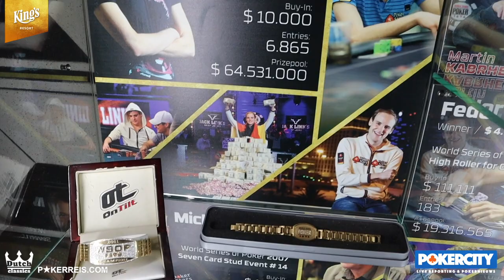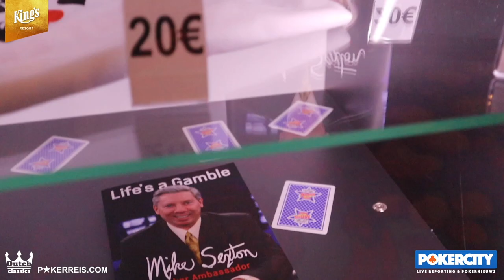BOUNTY & RECORD HUNT! - PokerCity bij de Dutch Classics pt. 3 van 3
PokerCity is weer van de partij bij de Dutch Classics in het King's Casino in Rozvadov, om namens Pokerreis dit pokerevenement te voorzien van de nodige media-aandacht. In de derde en laatste van drie videoclips die we maken, volgen we de pokeractie op de zaterdag 25 januari met aandacht voor Dag 1C & 1D  van het €195 Main Event en blikken we terug op de €165 Early Morning Bounty met winnaar Thom Veerman.

In deze aflevering praat Pieter ‘Prins Flip’ Salet ook met casino-expert bij uitstek Armijn Meijer van Onetime over het King's Casino in Rozvadov. Wat doen de Tsjechen heel goed en waar ziet Meijer nog verbeterpuntjes. Verder praten we met de Friese pokerkampioen van 2018 (Leeuwarden Poker Series) Jelmer van der Wal die uitleg geeft over het grote aantal Friezen dat van de partij is bij de Dutch Classics.

We sluiten af met de tussenstand van het aantal entry's in het Main Event, dat zeker op recordkoers ligt om de grens van 2.500 te gaan passeren (het record staat op 2.404)! Veel kijkplezier!